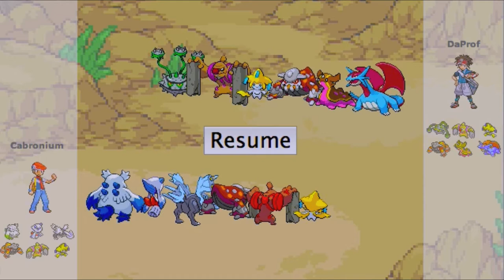Pokemon Wifi / Showdown (0U) Battle #002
Skip Battle Preview 1:20
Pokemon Battle on Pokemon Showdown OU